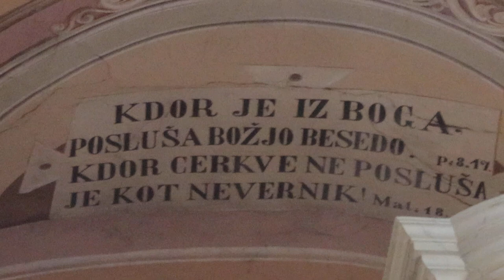2024-05-01 MOZIRJE, cerkev Sv. Jurija